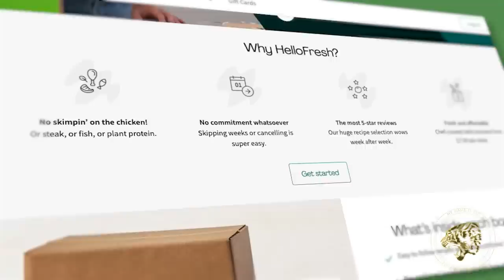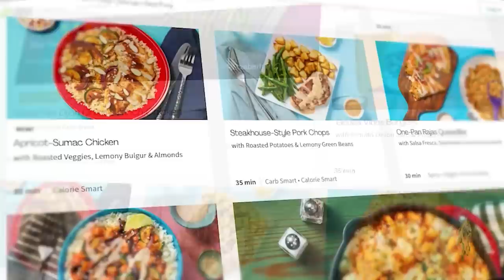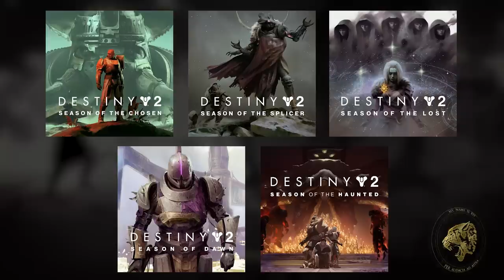Destiny 2 Lore - Season of the Haunted Finale & Critique. A great story with an ageing structure.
2️⃣ have already claimed this exclusive offer!

Destiny 2's Story and Lore in the Season of the Haunted comes to a close with the finale. Today I wanted to go over what happened in the final story mission and offer my critique of the story this season. Whilst the actual story has been good this season, the structure that underpins it has not...